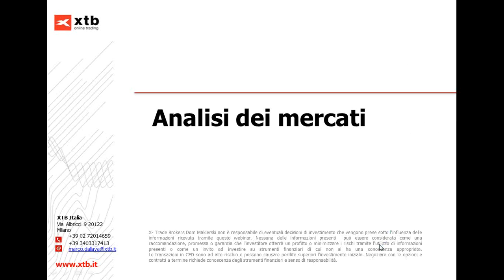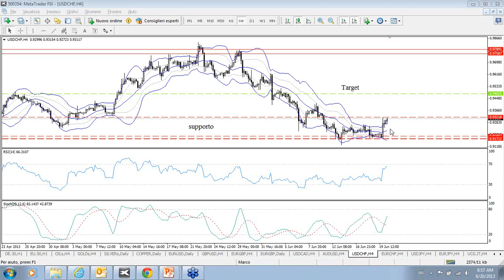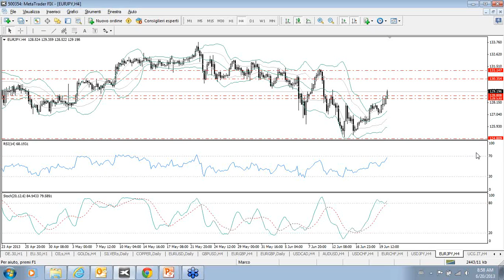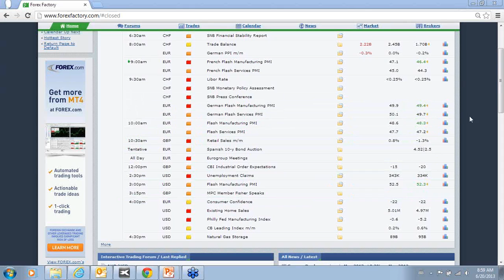Entro un anno terminerà il Qe